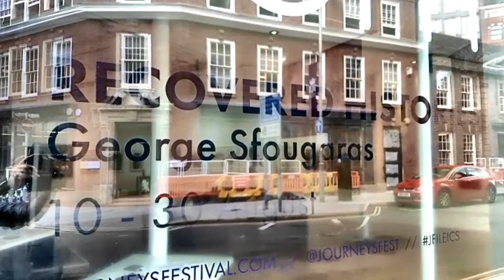recovered histories exhibition video